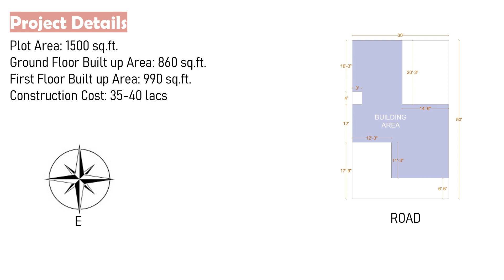House Plan Design: With Style and Simplicity 30 x 50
Hello and welcome to MOXIE Architect. I am Ar. Amruta Nagpure (Masters in Infrastructure Design, IIT Kharagpur). In todays video we will see a house plan design for a plot of 30 x 50 feet.

You can also comment your requirement and we will try to design your plan in next video.

So enjoy this Ghar ka Naksha